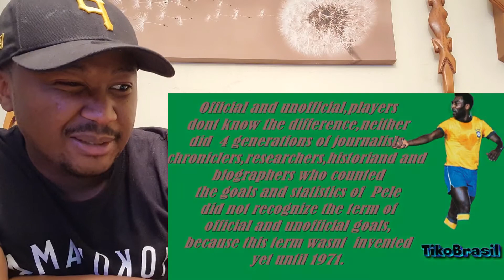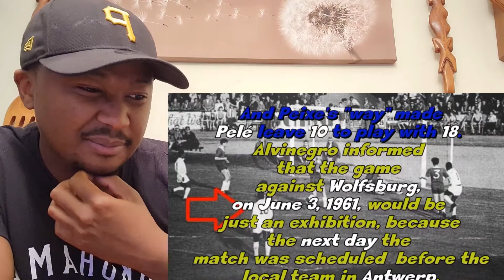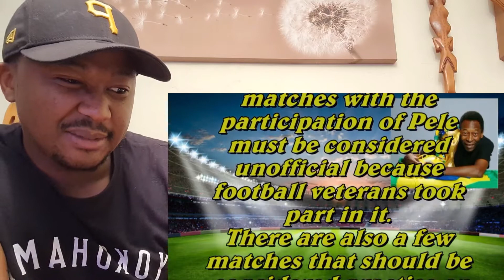Pelé ● Stop Stealing My Goals REACTION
Hey everyone welcome back, today in this video i am doing a Pelé ● Stop Stealing My Goals REACTION

Thank you to Pele Edson Arantes Do Nascimento for video please go check out the full video and his channel